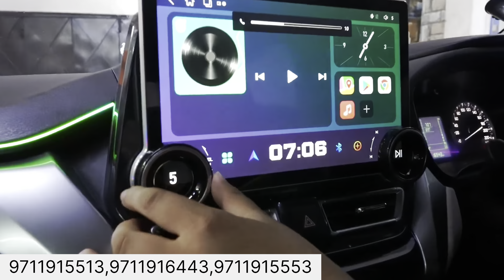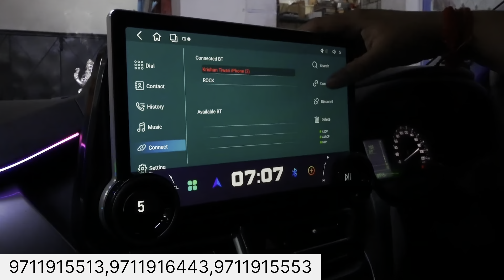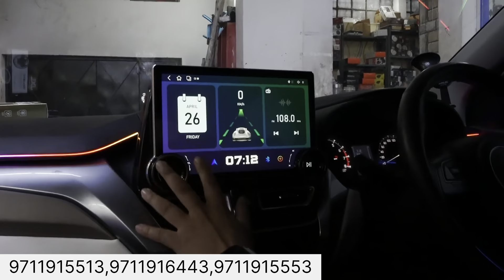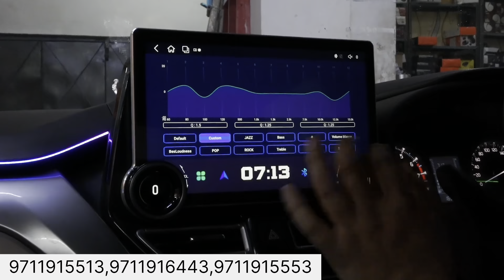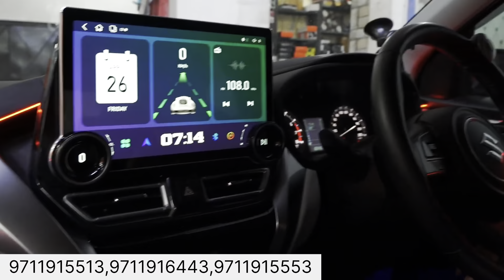अपनी FRONX Sigma को Modify कर दिया🔥🔥| FRONX Sigma to Top Level Modification✅